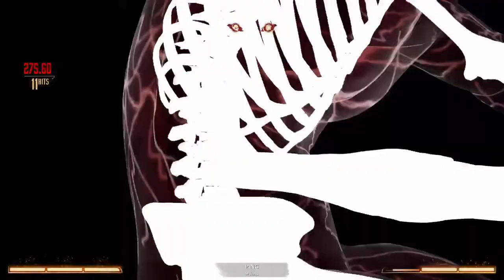Richwoodcman5 vs Niro1 vs Me on Mk1|BELATED BIRTHDAY STREAM🥳